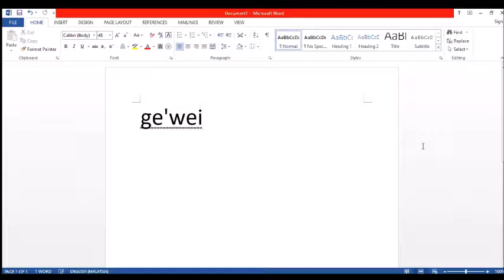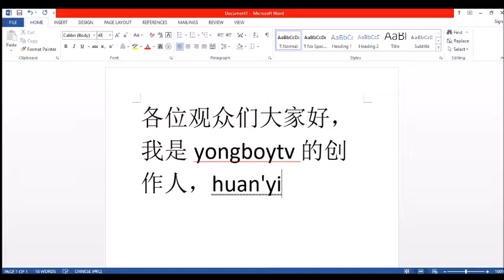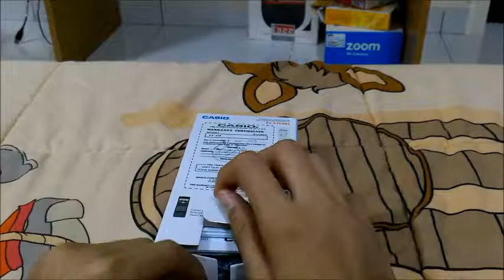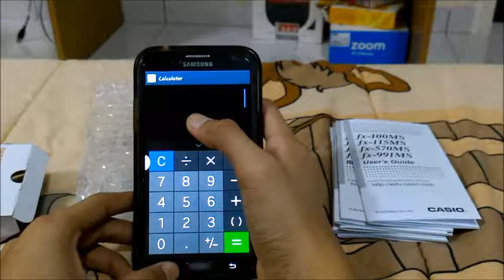专业计算机开箱